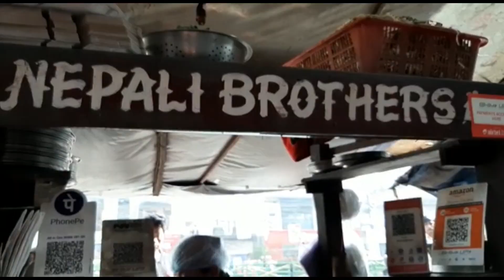60 Momos Eating Challenge | Nepali Brothers Momo | Cheapest Momo in Kolkata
Hello BONDHURA!!! Thanday thanday jemon Biriyani bhalo lage temni kintu goro gorom Momo kheteo chorom lage... R sei momo khawar jonyo chole gelam Nepali Brothers jeta ekta Street momor dokan... Tar sathe tomader jonyo ekta fatiye CHALLENGE korlam... BOY VS GIRL... Ey videor modhye onekrokm entertainment ache...